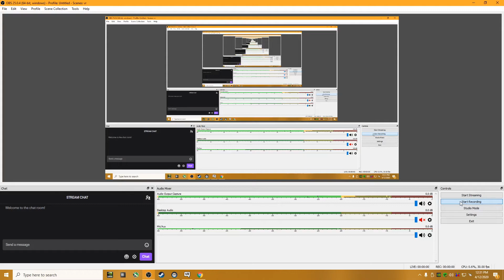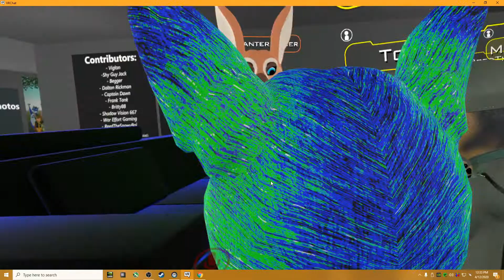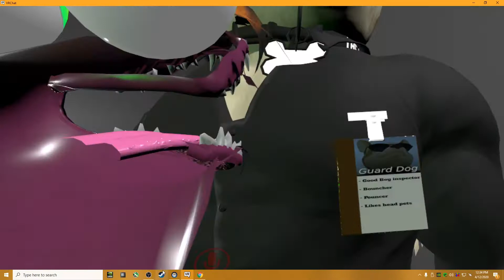friends dancing to kangaroo song VRCHAT